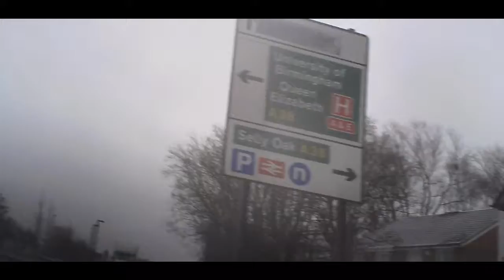A Ride To Bournville W/ Music (HD)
Audio got removed so I had to  Audio Swap -.-
Wanted a relaxing song, sorry for that soppy music haha
I'll get an external mic soon, for Vlogging :-P